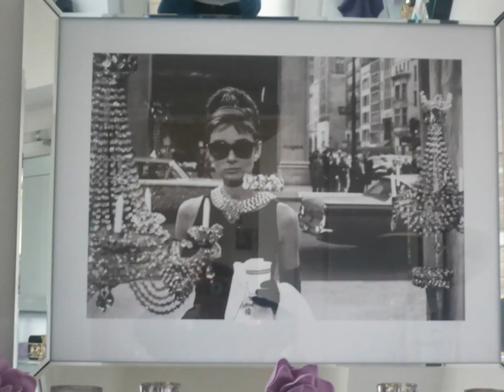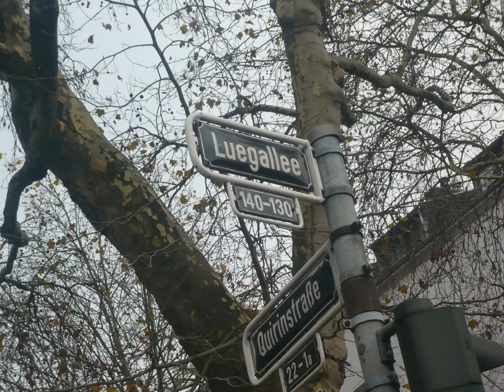MAR & TONI SHOES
Schuhparadies in Düsseldorf.